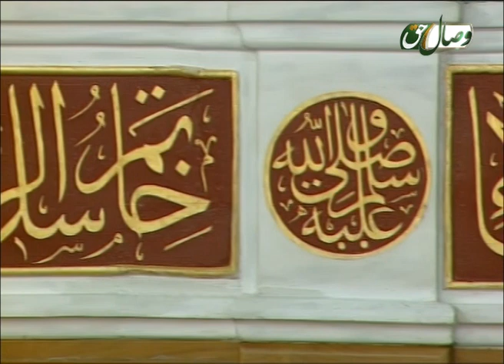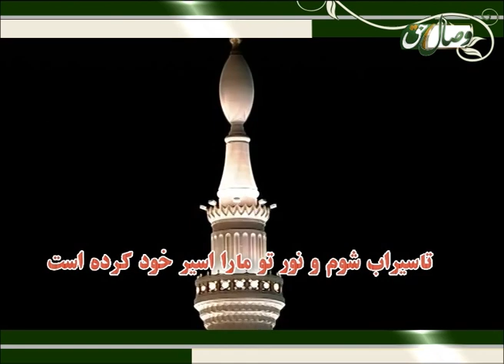Суфраи Дил (Инсони Комил) 01-12-2014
Барномаи Суфраи Дил
Бо иҷрои устод Фазлҳақ Сулаймонӣ ва коршиносӣ Доктор Нурмуҳаммади Умаро
Мавзуъ: Инсони Комил